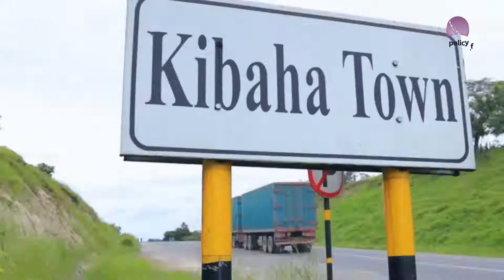Social Accountability Monitoring Case Story (Kibaha, Pwani)